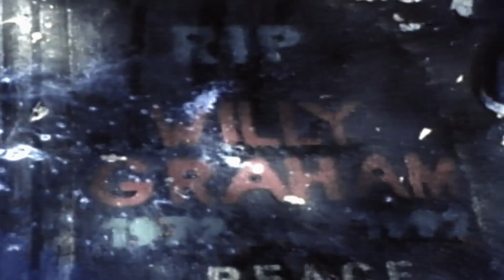Nas: Time is Illmatic - Official Trailer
The journey. The music. The legacy.

Malice of Clipse called it "flawless". DJ Semtex called it "perfection". Lupe Fiasco said, "It changed my life forever." TimeIsIllmatic cemented Nas' unassailable skills. It was his debut. He was 17.

Witnessing peers succumb to drugs, prison and worse, Nas was the urban poet who elegantly elucidated the transition from childhood to manhood in New York's Queensbridge projects. Paired with energising, revolutionary beats, NAS: TIME IS ILLMATIC delivers an electrifying account of the gestation of a rap milestone, utilising the Nas of then and now, as well as his brother, mother and father, his teachers, Q-Tip, and those struggling alongside.